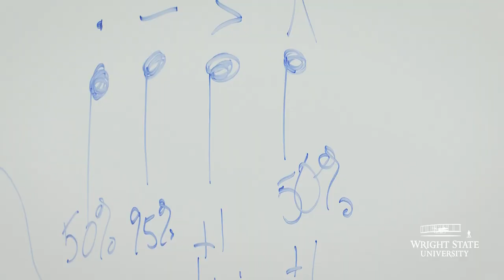Band festival brings hundreds of young musicians to Wright State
Middle school and high school musicians sharpened their skills during the Honor Band Festival, a three-day event hosted by the Wright State University School of Music.
The festival included 225 participants from middle schools and high schools and 20 band directors from around Ohio.
“It’s really cool walking in this morning and hearing all the wonderful sounds from the high schoolers and middle school bands that are playing,” said Dan Honaker, adjunct instructor in the School of Music.
Participants worked with three guest conductors, one clinician teaching leadership workshops, attended master classes given by Wright State music faculty members and performed in concert on the last day of the festival.
“Playing with other tuba players that are actually interested in playing tuba is awesome,” said Elijah Grubb, a senior at Fairmont High School.
The weekend also included an opportunity for high school seniors to audition for acceptance into the School of Music.
In addition to hosting honor bands and festivals, the School of Music presents more than 100 concerts, recitals and master classes every academic year in Schuster Hall. Most of these events are free and open to the public. A complete list can be found on the School of Music website.